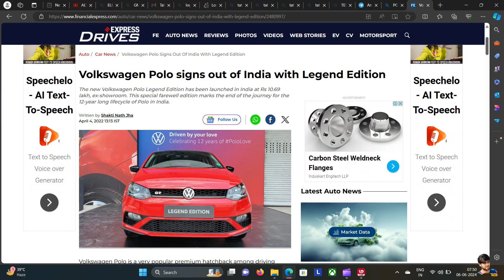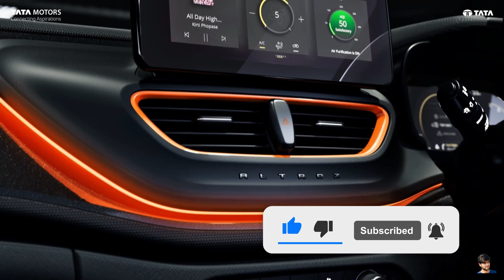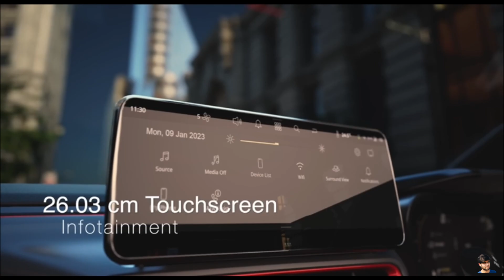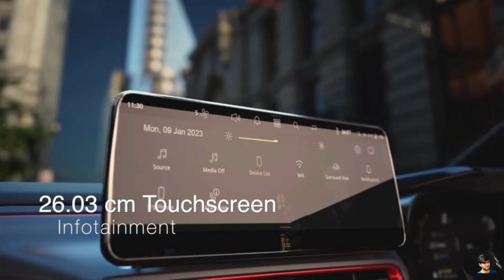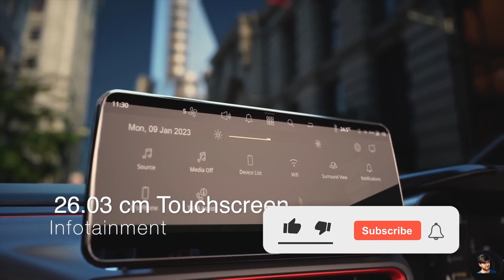New Tata Altroz Racer launched and all features are here..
मेरा नाम है अंकित खंडेलवाल और आप सभी को में धन्यवाद करता हूँ जो आप लोग मुझे इतना support करते है। में इस चैनल पर automobile से related content बनाता हूँ। मेरा इस वीडियो पे सौ likes का target है तो वो भी complete करवा दीजिए

Instagram name :- ankit_khndlwl